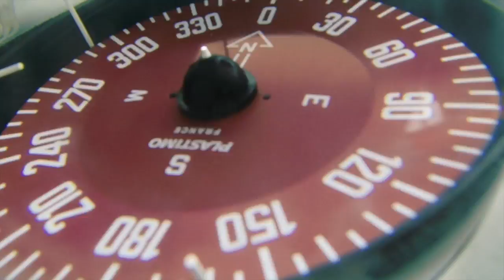Odyssea - Be a hero (HD)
Real adventure game show